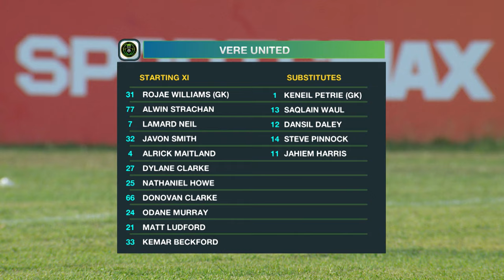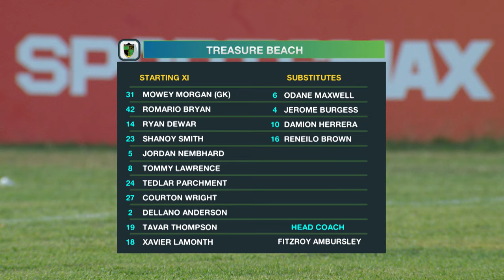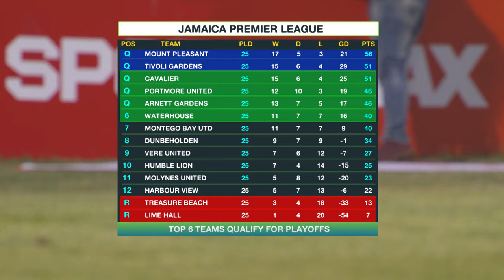SportsMax TV presents the Highlights of Jamaica Premier League, Matchday 25.